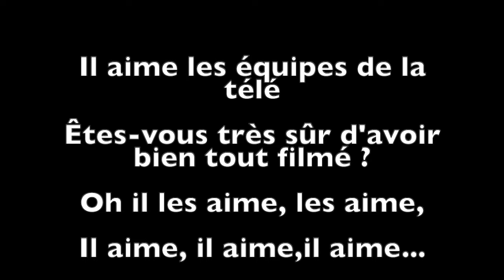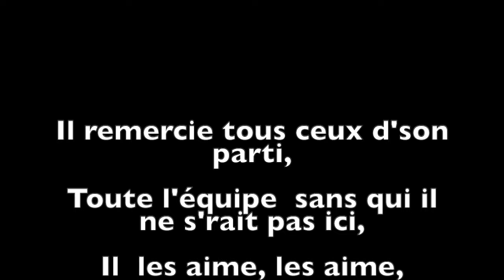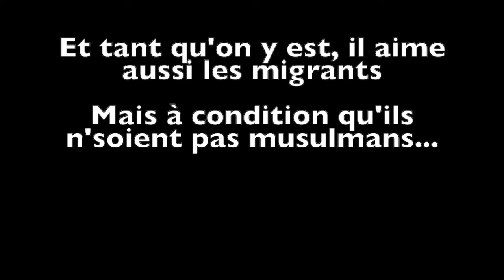Lèche-vote blues, d'après Eddy Mitchell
Il adore les intervews, les selfies, les bains de foule... Pour un peu, on le comparerait à Macron ! Sauf que lui, tout le monde a l'air de l'adorer... Est-ce  parce qu'il fait le "Lèche-Vote Blues" ? D'après, lèche-bottes blues, écrit par Boris Bergman et chanté par Eddy Mitchell.
Si vous aimez, likez et partagez, c'est un grand encouragement pour continuer...